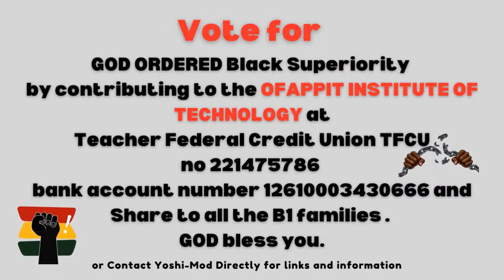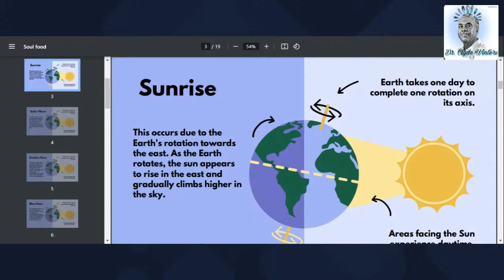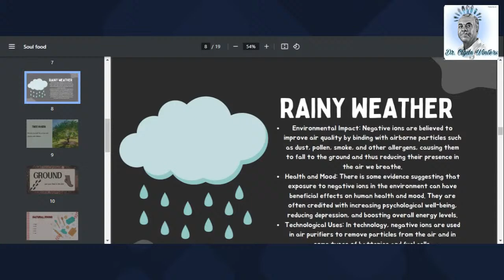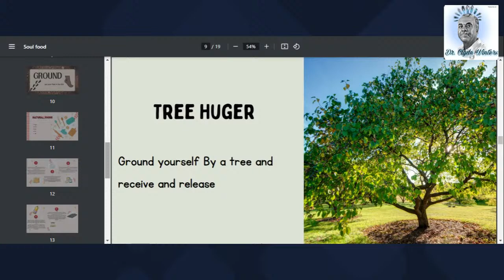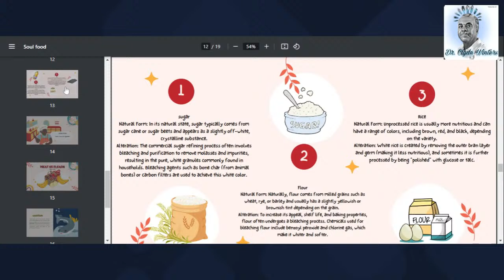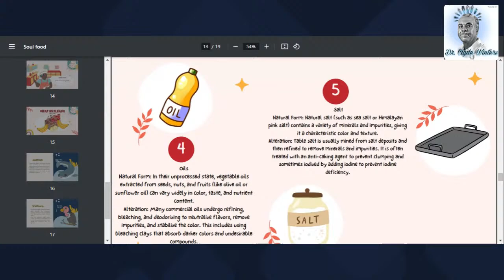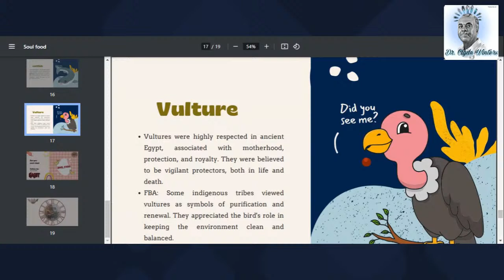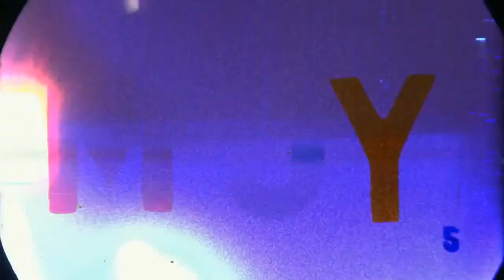Soul Food (Then & Now)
Dr. Clyde Winters and Yoshi, setting a relaxed and humorous tone as they prepare to discuss the concept of "soul food."
Yoshi, dubbed "the genius," and Dr. Clyde, referred to as "The Godfather of research," share their perspectives on traditional soul food, emphasizing its historical significance and health benefits from the 1950s and 60s.
The conversation explores various cooking techniques and recipes, with a focus on minimizing processed ingredients and enhancing natural flavors using traditional methods like using grease, okra, and raw eggs.
Environmental concerns and the impact of modern agriculture on food quality are highlighted, with a specific mention of the effects of pollution and the importance of organic farming.
The dialogue concludes with a broader philosophical discussion on the importance of maintaining cultural cooking traditions and passing these skills and knowledge to future generations to preserve cultural identity.